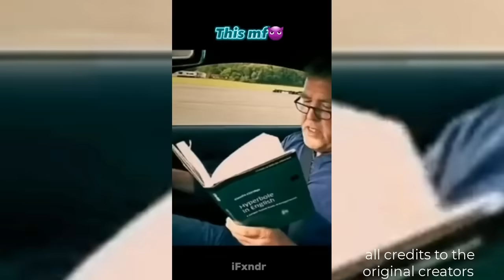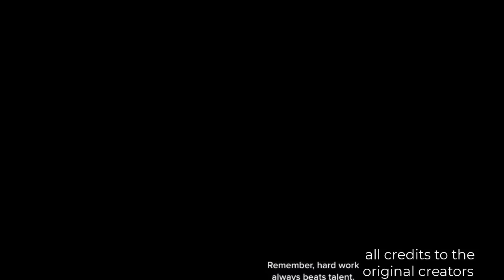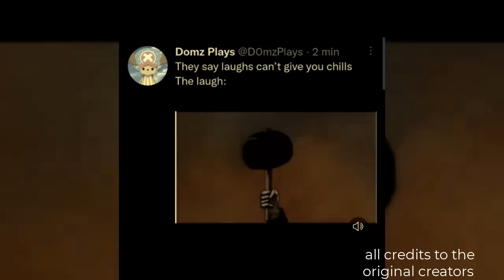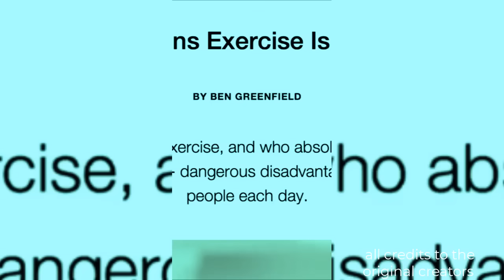🥶 Coldest Moments Tiktok Compilation 🥶 Sigma Tiktoks 🥶